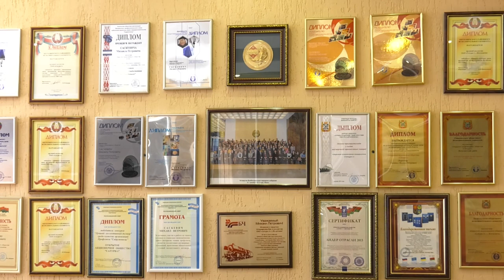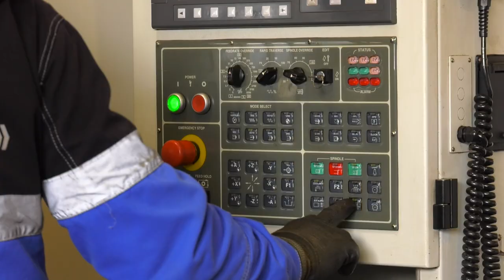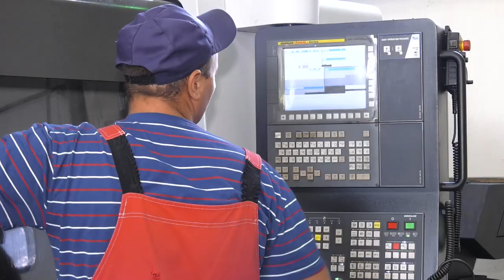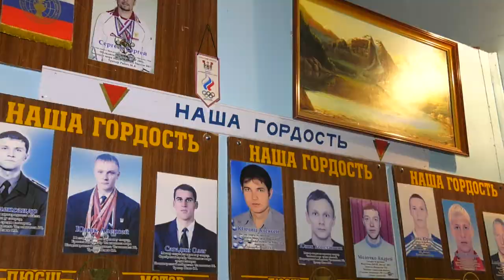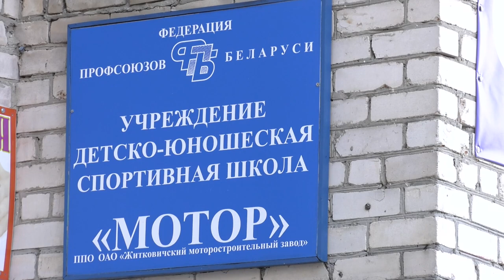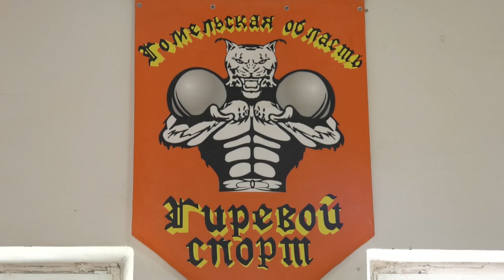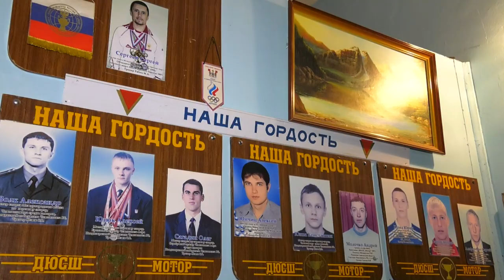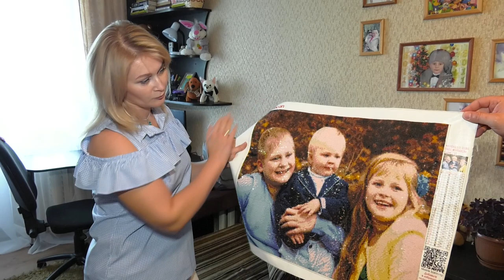Земля наша 18.10.2018 Житковичи и Мозырь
МИХАИЛ САСКЕВИЧ – ДИРЕКТОР ОАО «САТУРН-1»
СЕРГЕЙ ЮЗЮК – ТРЕНЕР-ПРЕПОДАВАТЕЛЬ ЖИТКОВИЧСКОЙ ДЕТСКО-ЮНОШЕСКОЙ СПОРТИВНОЙ ШКОЛЫ “МОТОР”
ИВАН ШУБОВСКИЙ – МНОГОДЕТНЫЙ ОТЕЦ
ОЛЬГА ШУБОВСКАЯ – МНОГОДЕТНАЯ МАТЬ
ВЕРОНИКА ШУБОВСКАЯ